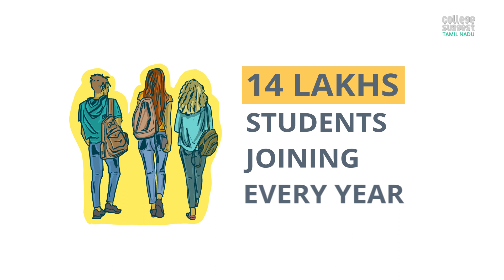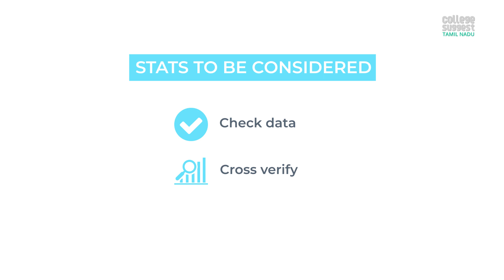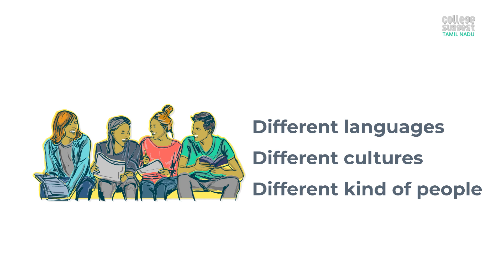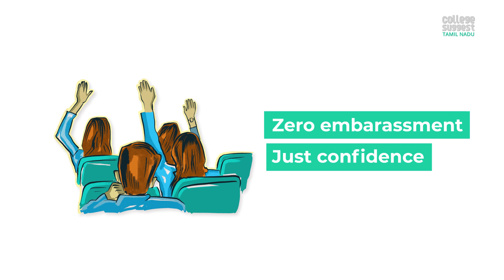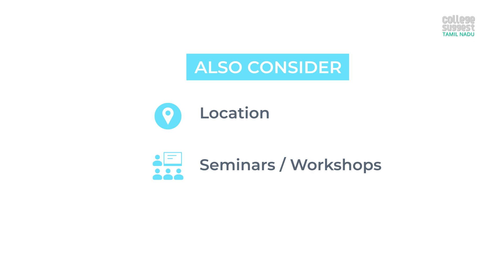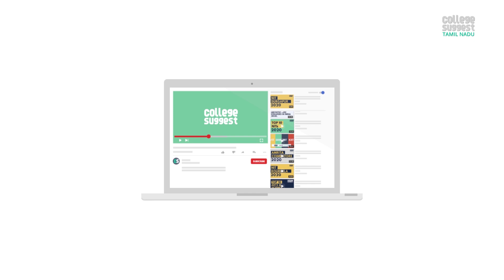5 Things to look before joining an engineering college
Welcome to College Suggest - Tamil Nadu.
College is where you learn the art of living. To choose the right college for you is the need of the hour.

Are you confused about choosing the best one for you?
Here's a video that might help you see clearly through the chaos.
This is '5 Things to look before joining an engineering college'.

Time codes:
0:00 - Intro
1:03 - Graduation and Placements
1:55 - Placement Records and Median Salary
3:35 - Diversity
4:23 - Fee Structure
5:16 - Approved Intake